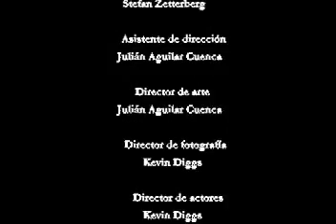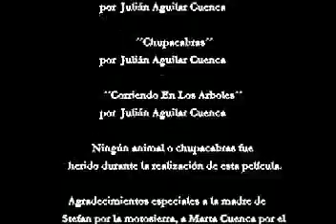Chupacabras (Parte 3 de 3)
Part three of the chupacabras movie. Produced by JSK ( JuliÃ¡n Aguilar Cuenca, Stefan Zetterberg, Kevin Diggs) 3 exploradores van a Puerto Rico en busca de vacas desaparecidas y se enfrentan al Chupacabras.

Also known as: the goatsucker
el chupacabra